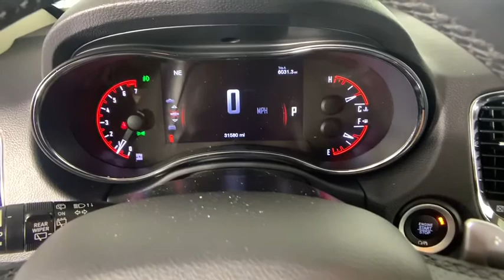2017 Dodge Durango Duluth, Lawrenceville, Cumming, Johns Creek, Atlanta, GA M11845A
Used 2017 Dodge Durango available in Duluth, Georgia at  Atlanta Classic Cars. Servicing the Lawrenceville, Cumming, Johns Creek, Atlanta, GA area.

One Owner with a CLEAN CARFAX! Equipped with *Trailer Tow Group IV* *Power Sunroof*  *Heated/Ventilated Front Seats* & more! brbr**See below for additional features & details! brbrOriginal MSRP: $45575brbrPASSED OUR BASIC SAFETY INSPECTION! brbr2017 Black Crystal Dodge Durango Citadel: 19/26 City/Highway MPG 8-Speed Automatic 7 & 4 Pin Wiring Harness Anodized Platinum Appearance Package Black Roof Rail Kit Cargo Compartment Cover Class IV Receiver Hitch Door Handles Grille Surround/Texture/Assembly Heavy-Duty Engine Cooling Integrated Roof Rail Crossbars Leather Trimmed Bucket Seats Platinum Badging Platinum Chrome Bezel Instrument Panel Platinum Fog Lamp Bezels Platinum Front Fascias Platinum Interior Accents Platinum Mirrors Caps Platinum Rear Lower Fascia Premium Wrapped I/P Bezel Quick Order Package 23P Anodized Platinum Rear Load Leveling Suspension Sill w/Platinum Accent Trailer Tow Group IV Wheels: 20 x 8.0 Satin Carbon Finish.
Navigation system: Garmin|Anodized Platinum Appearance Package|Quick Order Package 23P Anodized Platinum|Trailer Tow Group IV|9 Speakers|AM/FM radio: SiriusXM|Audio memory|DVD-Audio|Radio data system|Radio: Uconnect 3C Nav w/8.4 Display|Air Conditioning|Automatic temperature control|Front dual zone A/C|Rear air conditioning|Rear window defroster|Memory seat|Power driver seat|Power steering|Power windows|Remote keyless entry|Steering wheel memory|Steering wheel mounted audio controls|Auto-leveling suspension|Four wheel independent suspension|Rear Load Leveling Suspension|Traction control|4-Wheel Disc Brakes|ABS brakes|Anti-whiplash front head restraints|Dual front impact airbags|Dual front side impact airbags|Emergency communication system: Uconnect Access|Front anti-roll bar|Knee airbag|Low tire pressure warning|Occupant sensing airbag|Overhead airbag|Rear anti-roll bar|Panorama Sunroof|Platinum Front Fascias|Power Liftgate|Brake assist|Electronic Stability Control|Exterior Parking Camera Rear|Rear Parking Sensors|Auto High-beam Headlights|Delay-off headlights|Front fog lights|Fully automatic headlights|High-Intensity Discharge Headlights|Panic alarm|Security system|Speed control|Heavy-Duty Engine Cooling|Auto-dimming door mirrors|Bumpers: body-color|Door Handles|Grille Surround/Texture/Assembly|Heated door mirrors|Platinum Badging|Platinum Fog Lamp Bezels|Platinum Mirrors Caps|Platinum Rear Lower Fascia|Power door mirrors|Roof rack|Sill w/Platinum Accent|Spoiler|Turn signal indicator mirrors|Auto-dimming Rear-View mirror|Compass|Driver door bin|Driver vanity mirror|Front reading lights|Garage door transmitter|Heated steering wheel|Illuminated entry|Lux Leather Trimmed Bucket Seats|Outside temperature display|Overhead console|Passenger vanity mirror|Platinum Chrome Bezel Instrument Panel|Platinum Interior Accents|Premium Wrapped I/P Bezel|Rear reading lights|Rear seat center armrest|Tachometer|Telescoping steering wheel|Tilt steering wheel|Trip computer|3rd row seats: split-bench|Front Bucket Seats|Heated  front seats|Heated rear seats|Leather Trimmed Bucket Seats|Power passenger seat|Split folding rear seat|Ventilated front seats|Black Roof Rail Kit|Cargo Compartment Cover|Front Center Armrest w/Storage|Integrated Roof Rail Crossbars|Passenger door bin|7 & 4 Pin Wiring Harness|Class IV Receiver Hitch|Wheels: 20 x 8.0 Satin Carbon Finish|Rain sensing wipers|Rear window wiper|Speed-Sensitive Wipers|Variably intermittent wipers|3.27 Rear Axle Ratio